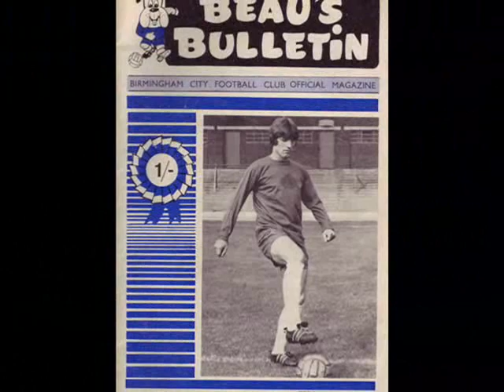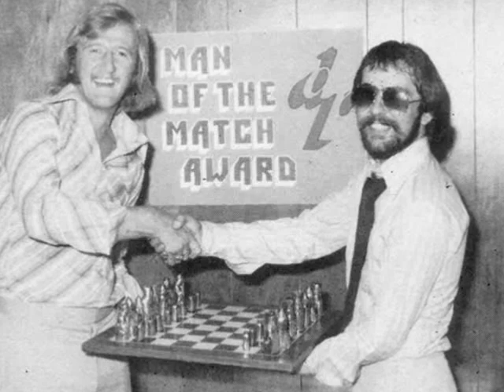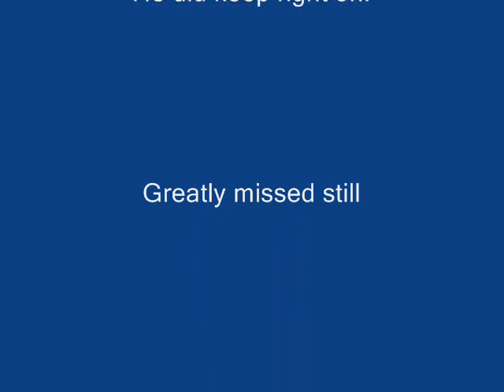Birmingham City FC Happy 'Cos I'm Blue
Good footballer, fair singer, great person